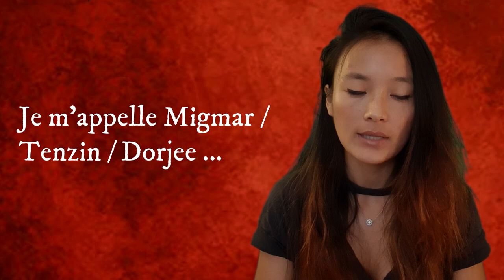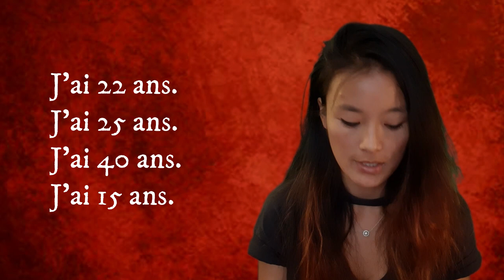Present Yourself In French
Hello Tibetan Brothers and Sisters,
This channel is dedicated to learn French.
 I try my best to teach you French in Tibetan language.
My aim is teach you in easiest way with my personal experience. It has been 7 years that I am in France now.
I am passionate of filmmaking. If you want to see my work, check my other YouTube channel

Bon courage ! This channal is dedicated for tibetan who are learning french.

Good Luck
French for Tibetan